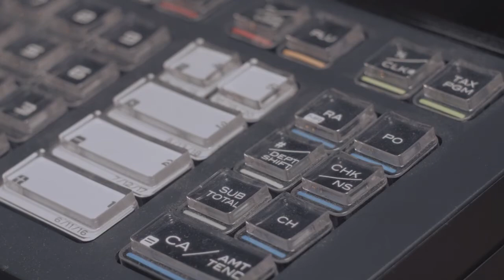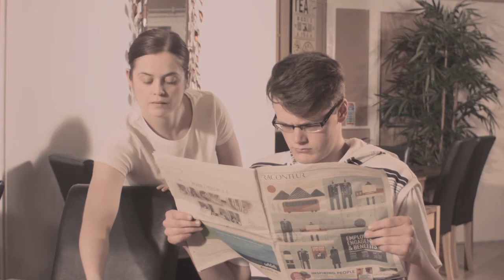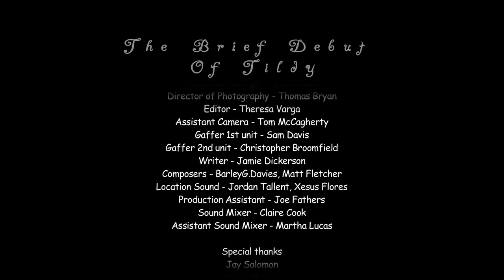The Brief Debut of Tildy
Final Major Project of Ravensbourne Digital Film Production student Olga Rishyna.

‘The Brief Debut of Tildy’ is a 12 minutes romantic comedy, based on O’Henry novel.

Young, shy girl, Tildy, who always stays in a shadow of her best friend, had a life-changing kiss with a stranger. She goes too far in her fantasy and does not notice what happens in reality.